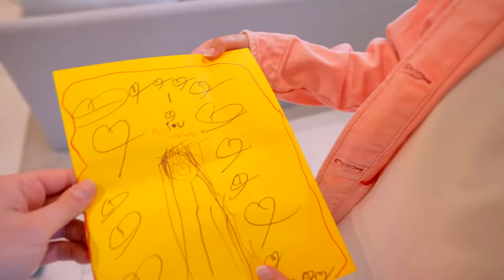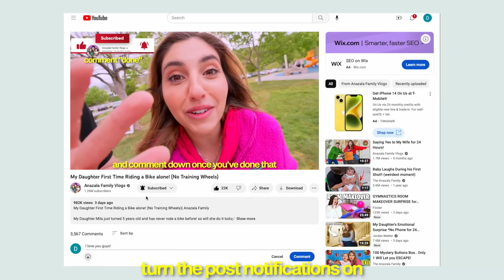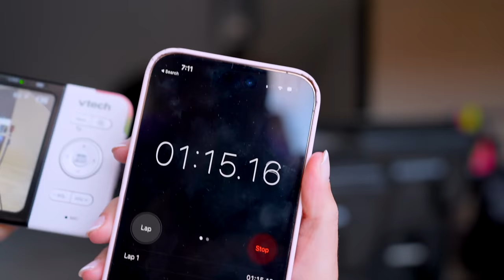Don’t Eat the Candy Until I’m Back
Don’t Eat the Candy Until I’m Back | Anazala Family

My daughter Mila & Son Noah are becoming impatient! So today we put it to the test: Through the Kid's Candy Challenge - Testing My Toddler's Patience with a Bowl of Candy as I Leave the Room

similar videos by: Jordan Matter and Everyday Shelton

- Everyday Shelton: Kid’s Candy Challenge - Testing My Toddler’s Patience with a Bowl of Candy as I Leave the Room

Thanks to the boys: Moktar Larbi, Liam Dipple, Hisham Shahwan, John Abbot, Ronan Walters, & David Gudani for all your work!